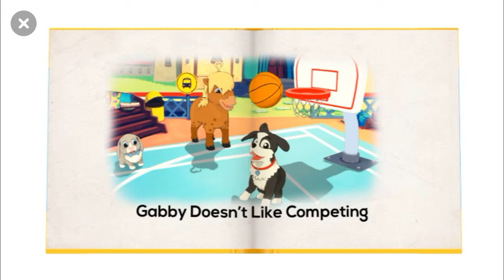Peppy Pals Social Skills | Learn About Emotions & Empathy for Kids! | iOS / Android Mobile Gameplay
Emotions, empathy and EQ
See your child laugh and learn about important social & emotional skills (EQ/SEL) such as self-esteem and kindness with Peppy Pals research-based games, movies and books.

Peppy Pals is a colorful and safe app filled with joy and playful learning. The gender-neutral animals socialize, take care of each other and solve problems in a tranquil and calm setting. Stay on the beach, go to the farm or visit a magical school through scenarios that your child can relate back to real life. Colorings, puzzles and a whole lot of humor reward your child’s progress and keep the learning fun and interactive.

The animal friends exemplify that “different is cool” and that all emotions are allowed. The relatable stories are also perfect for language learning and help your child use various senses for deeper learning.

Go beyond ABC and 123 - enrich your child’s mind and heart for a lifetime!

Peppy Pals is supported by LEGO Ventures, Yale Center of Emotional Intelligence and the global EQ-network Six Seconds. Ideal for kids ages 2-8.

WHICH CHARACTER ARE YOU?

Gabby the Rabbit: Kind, shy and sometimes sensitive. Gabby’s motto is: “Get out of your head and get into your heart. Think less, feel more”.

Izzy the Owl: Wise, thoughtful and lacks a sense of humor. Izzy’s motto is: “I try not to laugh at my own jokes but we all know I'm hilarious”.

Kelly the Cat: Mindful, quiet and vain. Kelly’s motto is: “Yesterday is history, tomorrow is a mystery, but today is a gift. That's why it's called the present”.

Reggy the Dog: Loyal, curious and adventurous. Reggy’s motto is: “At the end of the day, your feet should be dirty, your hair messy and your eyes sparkling”.

Sammy the Horse: Easygoing, a good listener and a bit absent-minded. Sammy’s motto is: “When life gives you lemons, make lemonade”.

TESTIMONIALS:

“Inspires discussions about feelings and empathy”

- PappasAppar, Europe's #1 children's app reviewer.

“The scenarios the animals encounter are relatable to kids, so how they handle them will transfer well to real life”

“My daughter is 5 and the youngest of 3. She often gets frustrated that she can’t get a word in with her older siblings and sometimes loses her temper. We are trying techniques to help her take a step back before she does and she finds that using Peppy Pals is a great way for her to remove herself from the situation and think and stay in control!

Brett Wigordtz, Parent

WHY PLAY PEPPY PALS?

Peppy Pals is developed together with children, researchers and psychologist, and uses the research-based standard for EQ/SEL developed by CASEL.

Parents and teachers worldwide use Peppy Pals to help children develop:

· self esteem

· resilience and grit

· empathy

· problem solving

· impulse control

· managing emotions

· managing stress

· creating healthy relationships

INCLUSIVE FOR ALL CHILDREN

Peppy Pals can be played by children all over the world as there is no text or language used in the games. We use a range of different senses (hearing, sight and touch) to stimulate deeper learning, and offer a calm and relaxed way to explore EQ/SEL. This means that the app also works great for children with special needs such as Autism, ADHD, and Asperger’s (ASD) as well as refugee children.

THE APP INCLUDES:

· Peppy Pals Farm (language-free game)

· Peppy Pals Beach (language-free game)

· Peppy Pals School (language-free game)

· 16 episodes of Peppy Pals TV-series in English and Swedish

· 16 e-books in English and Swedish

· +160 questions to discuss after reading the books

· Colorings, puzzles and emotion-matching games

· Content developed together with children

· Designed together with psychologist

· No score-stress or levelling

· Parental guidance on how to talk about EQ/SEL with your child